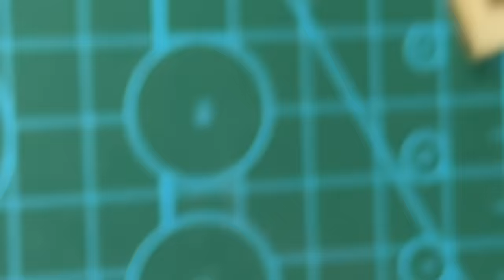4 SIMPLE INVENTIONS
Hello folks, in today DIY lets see how to make this 4 simple inventions at home. Very nice smart ideas that can help you in a school science project or experiment, hope you enjoy this life hacks with friends. At my channel you have more of this. See you at the next 5 minutes crafts video.

Music credit🔻

Lensko

Inventor 101